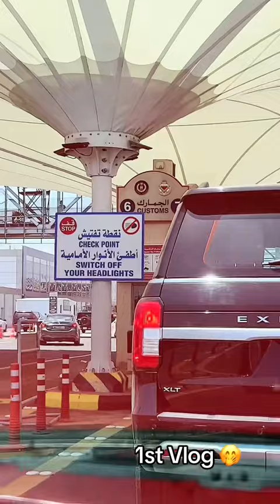1st & Maybe Last Vlog 🥲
Bahrain To KSA 🇸🇦🇧🇭